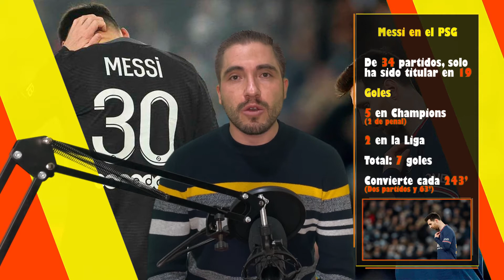Messi sin fútbol ni magia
Lionel Messi perdió su magia, quedó sin ideas y no tiene fútbol. Hoy solo quedan los recuerdos del jugador del Barcelona para el que todos juagaban, en el PSG juega igual que en la Selección Argentina, a nada.